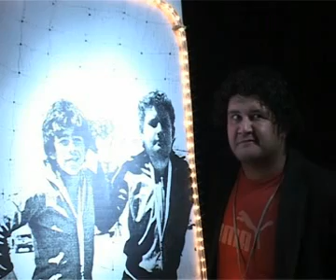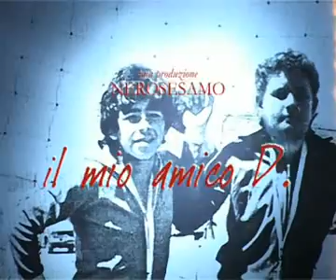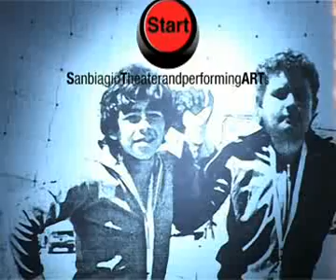Il Mio Amico D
i miei sogni sono due: giocare il mondiale e vincerlo

di e con Pietro Tammaro
adattamento e regia Luca Saccoia

... Presto iniziai a trasformare le strade del mio quartiere in un campo da calcio. Bastavano solo quattro zaini e un pallone, e un posto dove non passassero troppe macchine e ci fossero troppe buche. Ma a Napoli era un'impresa trovare un posto cosi, gratis. Il campo dei campi era sempre occupato: larea di parcheggio dello stadio San Paolo, il preludio al tempio di Dieguito. Cera gente che si accampava lì settimane prima. Il primo che avvistava il campo libero, che poteva essere anche di pochi metri, chiamava a raccolta tutti gli altri con un fischio. E tutti correvano anche allalba, tutti uscivano di casa anche con i pigiamini pur di giocare lì. Che bello!
(Pietro Tammaro)

"I miei sogni sono due, giocare il mondiale e vincerlo". Erano anche i sogni di noi fortunati bambini a colori dell'82. Ma come i neonati non hanno sviluppati a pieno i sensi, così noi i colori non li distinguevamo ancora bene. Per noi l'azzurro era ancora troppo in alto, lo vedevamo squartato dalla scia degli aerei e basta. Anche il pallone sembrava risiedere altrove prima dell'arrivo di Dieguito. Non qui, non al sole, non per noi.  Non era ancora il momento per il Pibe di giocare e vincere il mondiale, ma era il nostro momento certamente per dare un volto all'azzurro e non alzare la testa per cercarlo. Diego era venuto a salvarci a mostrarci la via a far tornare la palla rotonda e da essa vedere il futuro.
Luca Saccoia